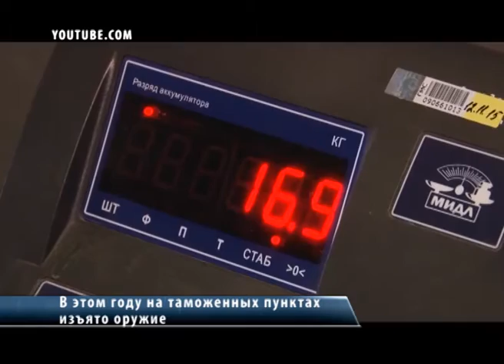В этом году на таможенных пунктах изъято оружие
113 дел об административных правонарушениях возбуждено Тывинской таможней с начала 2016 года. Таковы данные итогов первого квартала. Вместе с ростом пассажиропотока идет рост фактов перемещения через таможенную границу предметов, запрещенных к ввозу. Наиболее частые нарушения – это недекларирование либо недостоверное декларирование товаров, несоблюдение запретов и ограничений на ввоз товаров в Российскую Федерацию или вывоз товаров с ее территории, незаконное использование средств индивидуализации товаров, работ, услуг.